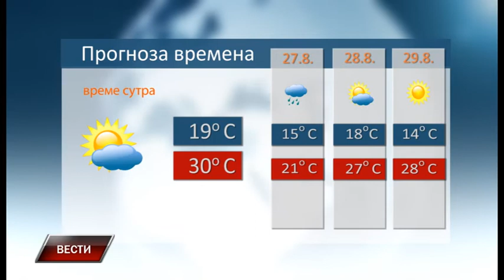Vesti 25 8 2018